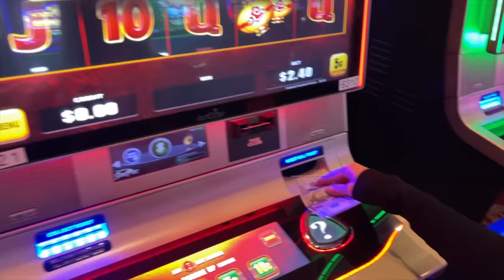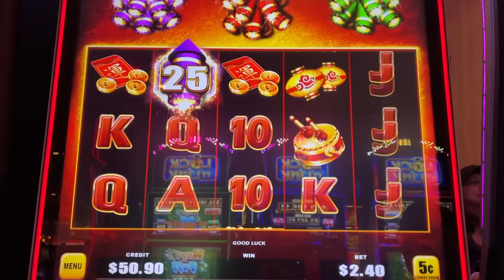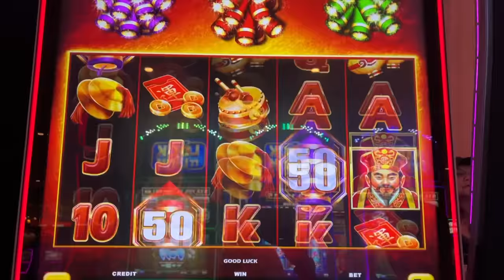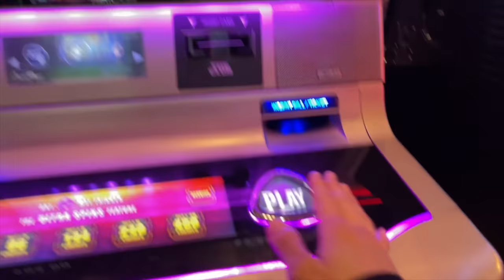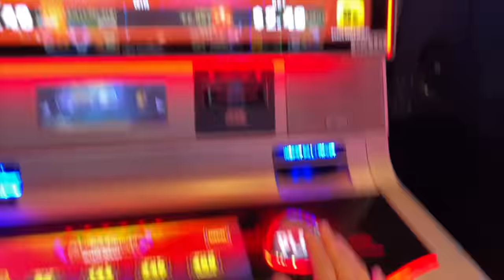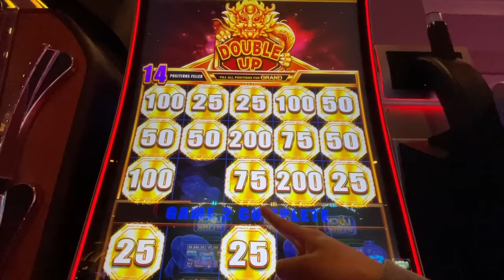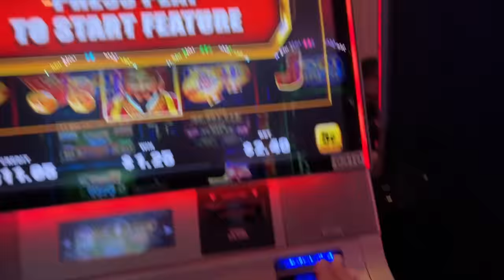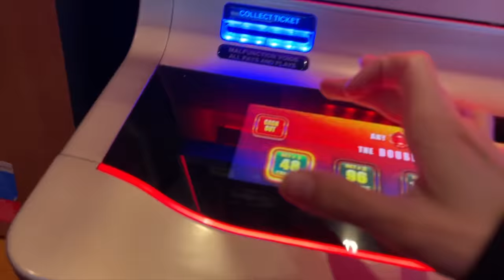Her WINNING STREAK CONTINUES On This INSANE Slot At The South Point Casino!🔥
Have you tried out the infamous Bao Zhu Zao Fu slot machine in Las Vegas?! Well today we decided to try this slot and trigger the epic firecracker bonus!! This slot is known for being either a really big hit, or a miss! Our casino of choice for this slot session was the South Point  casino on the Las Vegas strip.Ultimately, it was up to Leslie's luck to see if we'd walk away winners yet again and continue our crazy winning streak, or if this marks then end of getting lucky on the bao zhu zao fu slot machine.   Maybe next time we'll even try high limit slots. Would you try the bao zhu zao fu slot machine?  What other new 2023 slots should we try?

If you're looking for a fun and exciting Vegas vlog, be sure to check out this video and watch till the end to see if we win our first big jackpot or handpay win!